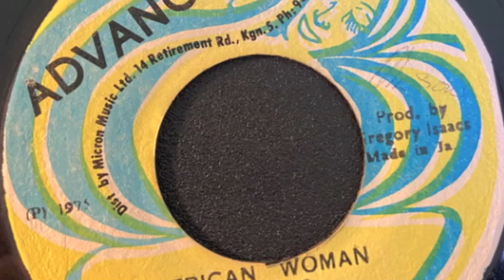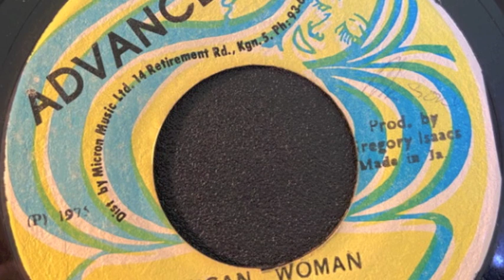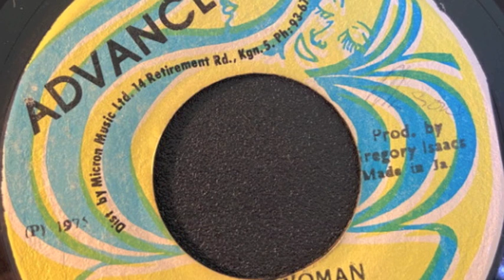Gregory Isaacs be Yourself + Version